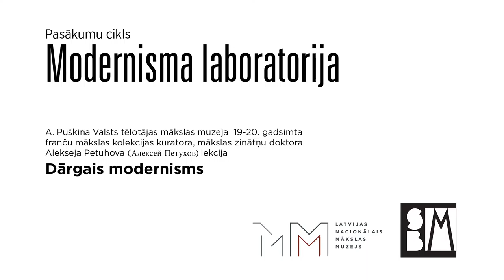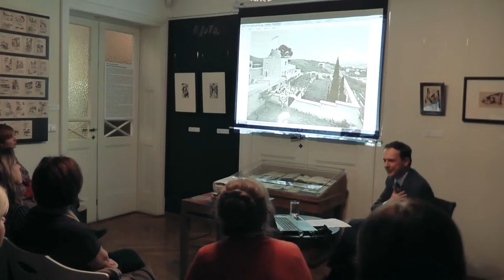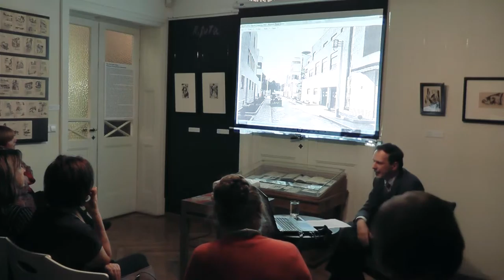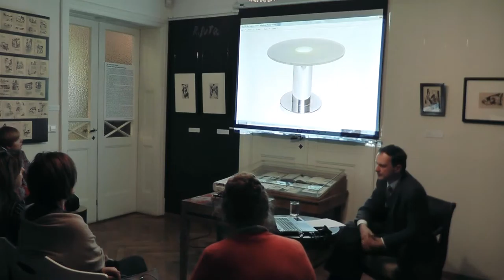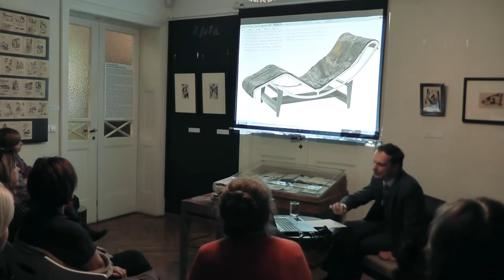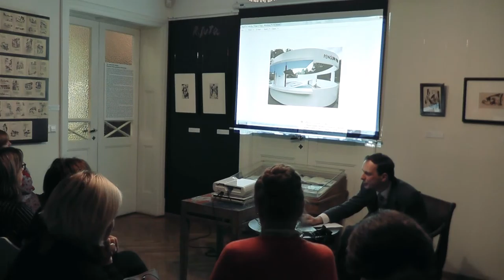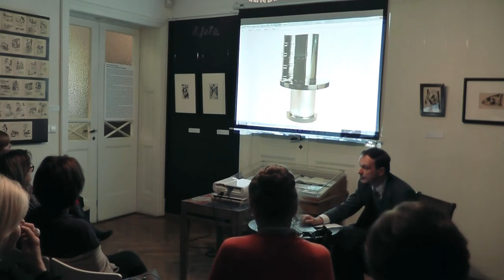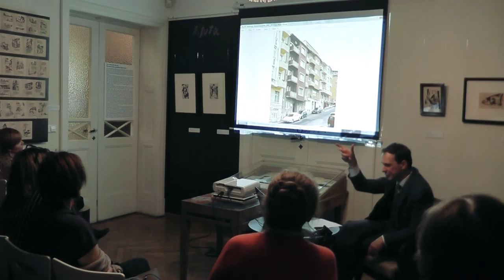Petuhovs 8.nov. lekcija: Dārgais modernisms.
Teksts: ““Septiņu lekciju cikla “Art Deco. Laikmets. Māksla. Dzīvesveids” sestajā nodarbībā “Dārgais modernisms” Dr. art. Aleksejs Petuhovs (Алексей Петухов) analizē Art Deco mijiedarbību ar 20. gadsimta 30. gadu askētiskā “internacionālā stila” paņēmieniem un principiem. Šī posma Art Deco raksturīgo funkcionālisma un modernisma dekoratīvo, vieglo, gandrīz rotaļīgo izpratni un interpretāciju ilustrēs piemēri no Francijas (UAM, L’Union des artistes modernes – Francijas moderno mākslinieku apvienība), Lielbritānijas, ASV un Austrumeiropas lietišķās mākslas meistaru daiļrades.”